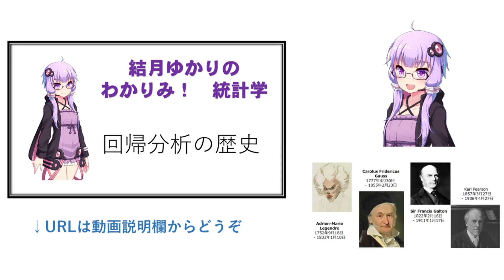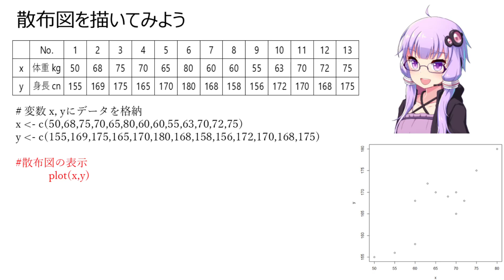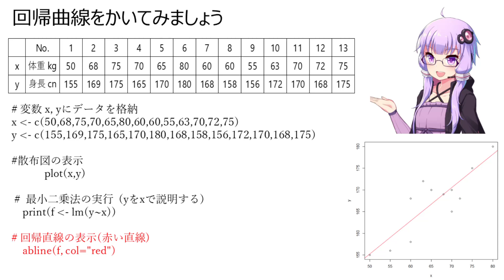【Rで回帰分析】結月ゆかりの わかりみサイエンス！ 統計学 Regression analysis with statistics R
統計学で重要な「回帰分析」をR言語で電卓のように簡単に解けるよ。ボイスロイド結月ゆかりが説明しますね。Regression analysis with statistics R.

この動画は
・統計が難しいが学びたいと思っている人
・データサイエンスでつかう統計関数の意味をまず理解したい人
・統計のおもしろい歴史を知りたい人におすすめです。

■結月ゆかりの わかりみベイズ統計学
・MCMC法1 モンテカルロ法で積分を求める 統計ツールRでやさしく説明

■結月ゆかりの わかりみ！統計学

■結月ゆかりの わかりみ行動経済学
・スティグラーの法則 どんな科学的発見も、第一発見者の名前がつけられることはない 【行動経済学を学ぼう】

■紲星あかりの わかりみ 統計学 !

■弦巻マキの わかりみ光学

背景の写真
　個人撮影
　2000年7月　サント・ビクトワール山をフランス・トレッツから撮影

BGM
曲名⇒夏休みの探検